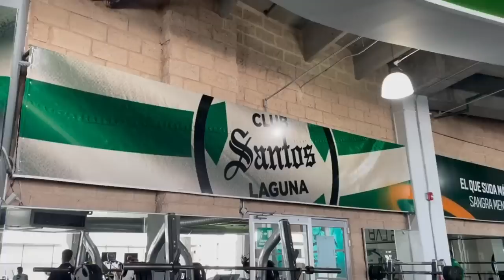✅🔥🟢ULTIMA HORA AMERICA LLEGO A UN ACUERDO POR CAMPOS! COCINAN TRUEQUE CON SPORTING/AMERICA! NUEVO 10